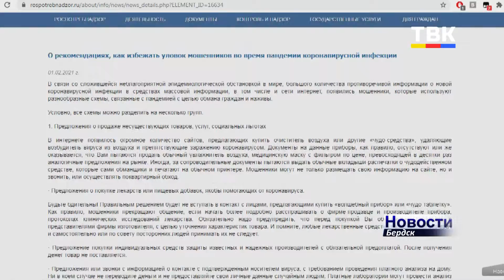Бердчанам на заметку. Мошенники хотят заработать на коронавирусной пандемии